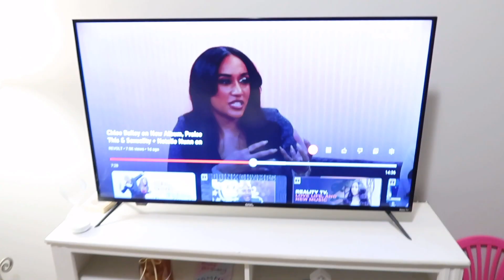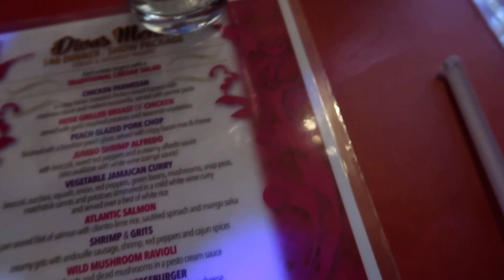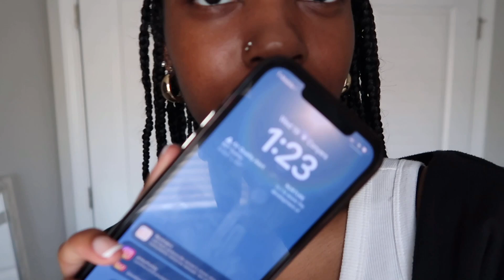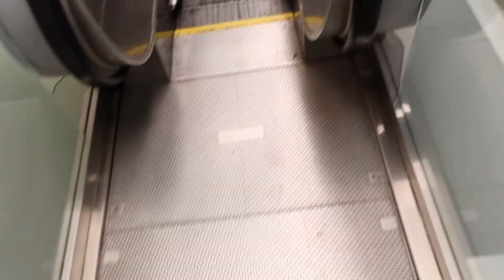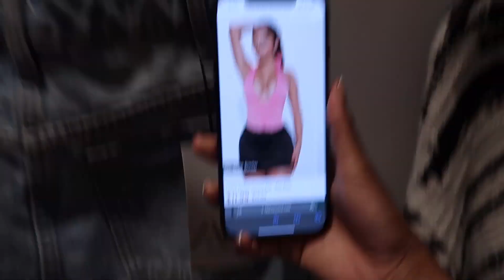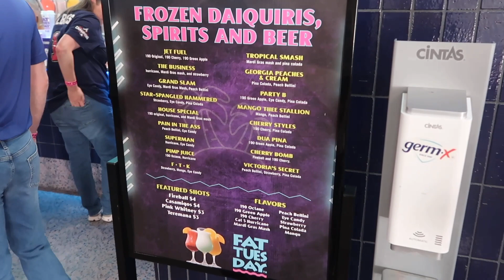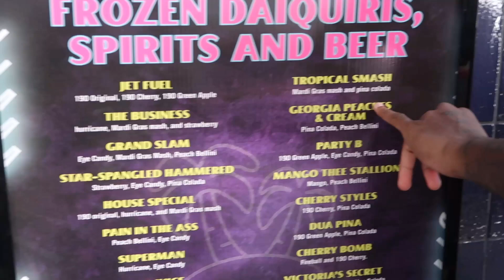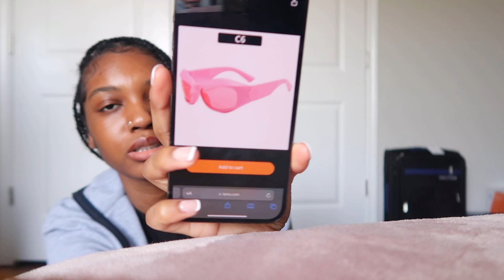21st BIRTHDAY WEEK VLOG!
Hey guys, this video consist of my birthday festivities, drag show, shopping and more.
xoxo, jas 💋